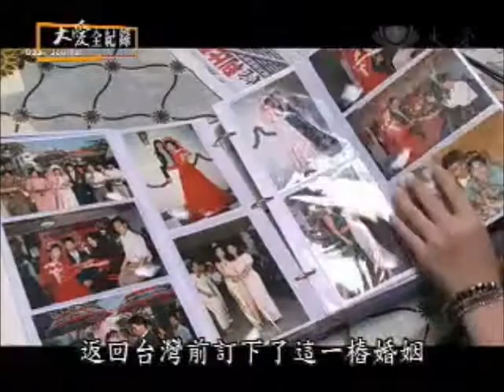大愛電視記錄片-三